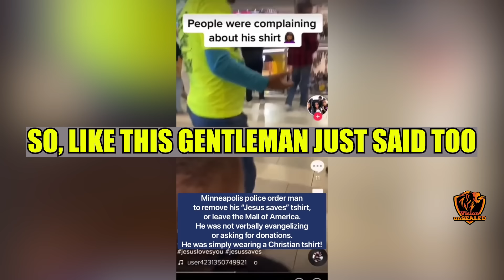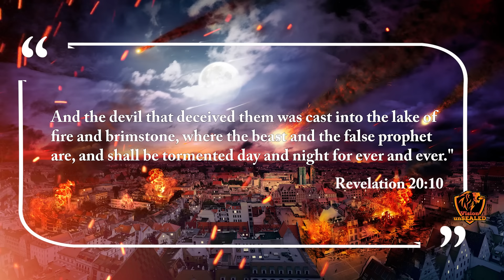Christians Are Not Safe in America Anymore - Voddie Baucham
Strange things are happening in America, and every American should be alarmed by this. Mall security guard tells a Christian wearing Jesus Saves t-shirt to take it off or leave the mall. Reactions from John MacArthur Voddie Baucham, Oprah Winfrey, Joel Osteen, Carl Lentz.

Resources:
1. STUDY the ENTIRE Bible in 1 YEAR.
2. John MacArthur - The Second Coming: Signs of Christ's Return and the End of the Age
3. John MacArthur - Because the Time is Near: John MacArthur Explains the Book of Revelation
4. Voddie Baucham - Fault Lines

Others:
1. Wall Decor - With God all things are possible
2. Wall Decor - As for me and house we will serve the Lord